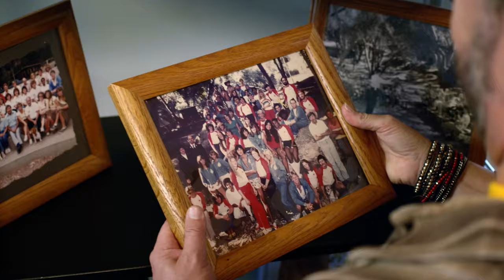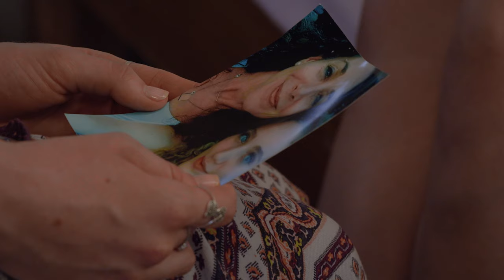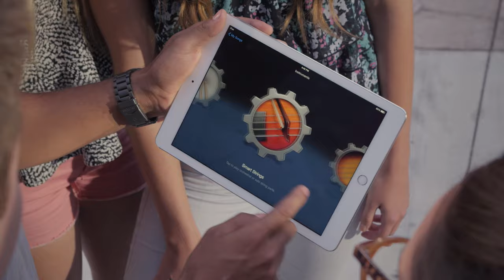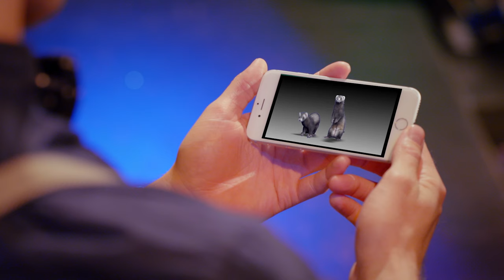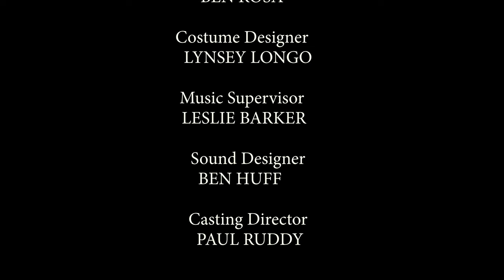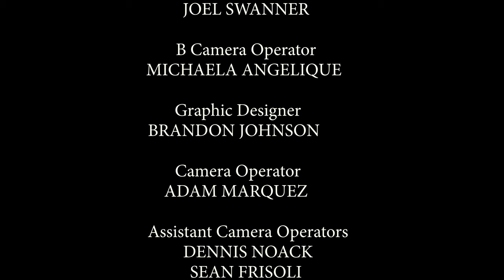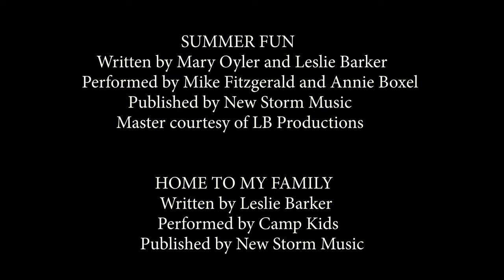Toby Goes To Camp | Full Movie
One part animal adventure, one part human musical, and all parts fun, Toby Goes to Camp is the heartwarming follow up to Toby's Big Adventure. In this latest adventure, Toby, and begrudgingly Lana, are off to have fun at summer camp.

Starring: Adan Allende, Laura Bilgeri, Ben F. Campbell, Eden Rose Ginsberg & Amanda Godepski
Director: Michael Sarna
Writer: Michael Sarna